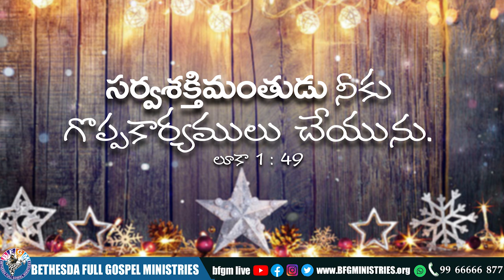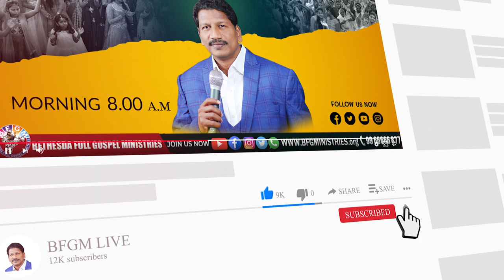Today's promise 23.12.2021 | BFGM LIVE